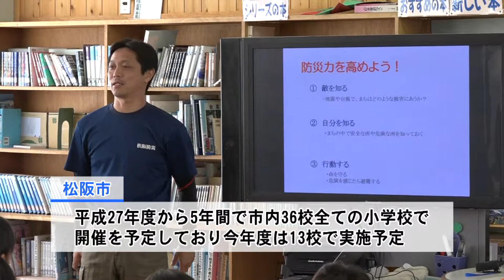松阪市行政情報番組VOL.1279 地域ふれあいタウンウォッチング～中原小